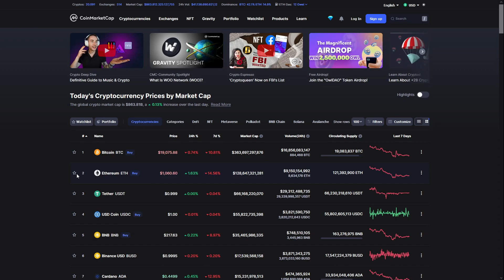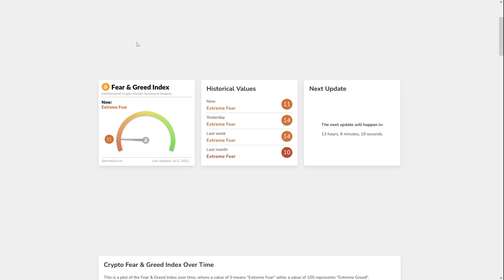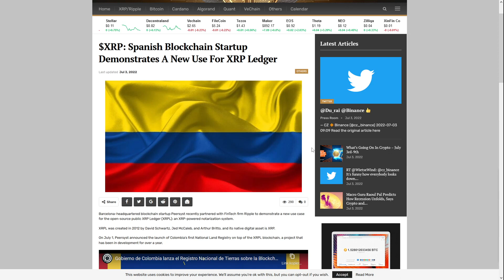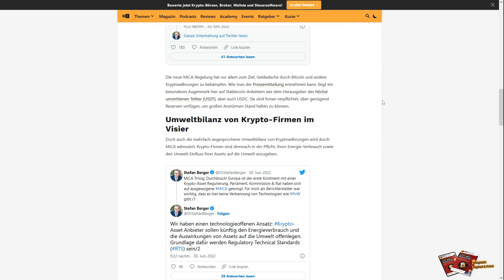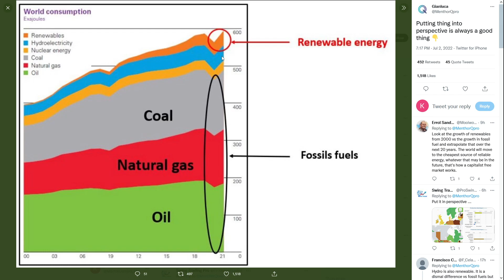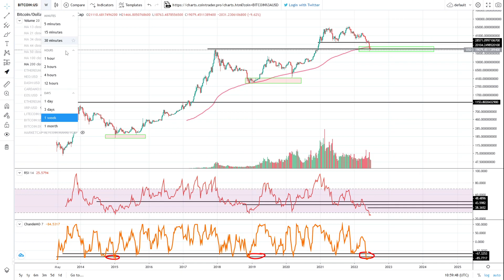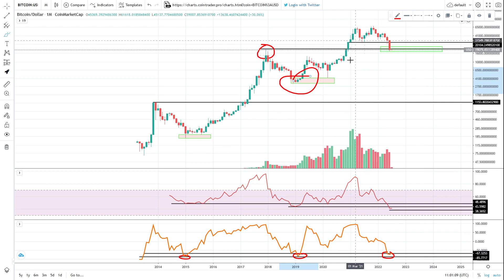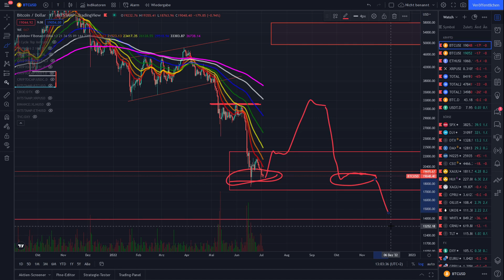Darauf warten wir!